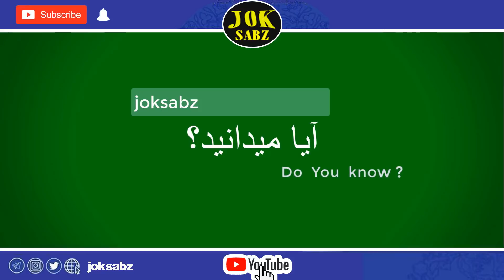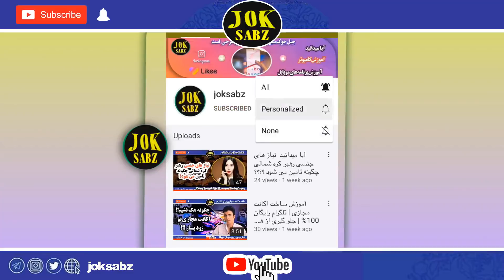سرنوشت عبدلله زبیر بعد از مختار چه شد ؟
◽ناگفته های از تاریخ جهان  را برای شما باز گو می کنیم😉🙃
_________ 😉 پیشنهادات ویژه 😉___________

◽دوستان عزیزم برای آماده کردن این نوع حکایت های تاریخی
   زمان بسیاری برای  تهیه مطلب و آماده کردن ویدو
   صرف میشود دلگرمی ما به لایک شما عزیزان هست 😉

◽منتظر کامنت های زیبای شما عزیزان هستم 😉

◽حقایق پنهان تاریخ که از قلم افتاده

◽دوستای گلم انتقادی پیشنهادی دارید لطف کنید کامنت بزارید😉

____________ 😉 توجه توجه توجه 😉____________
این ویدیو چون دوستان از صدا و بیان ناراضی بودن
 بازسازی شده  و با کیفیت بهتر همین مطالب گفته شده